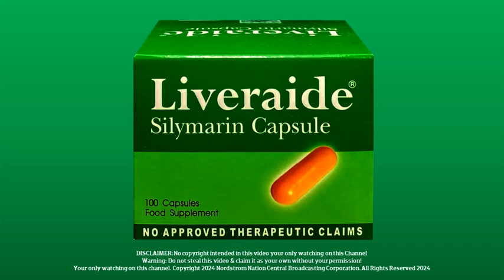Liveraide New Radio Commercial (2024) (NNCBC Weekend Radio Ads)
It's a liver lover boy!

MAHALAGANG PAALALA: ANG LIVERAIDE AY HINDI GAMOT AT HINDI DAPAT GAMITING PANGGAMOT SA ANUMANG URI NG SAKIT.

Tulong proteksyon at pangpalakas sa kalusugang atay. Liveraide Silymarin Capsule. Mabibili sa mga leading drugstores nationwide.

ThouShallNotSteal (Exodus 20:15)
HuwagMagnakaw (Exodus 20:15)